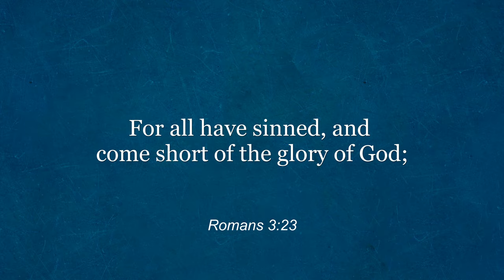The Benefit of the Doubt